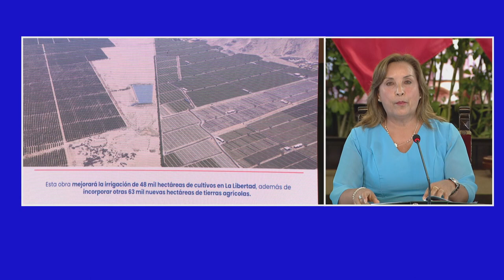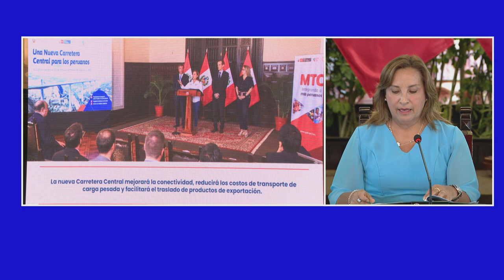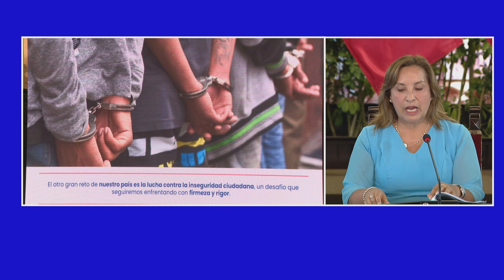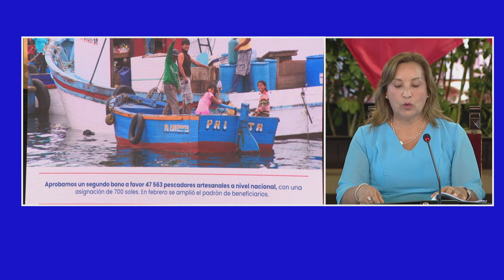Presidenta Dina Boluarte y Ministros de Estado presentan informe de avance de gestión